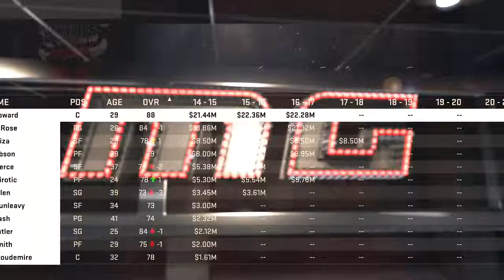NBA 2K15 MyGM-Bulls #8 Quarterfinals Game 1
In this video we play our first game against our opponent in the quarterfinals; the Miami Heat. Without LeBron James, they are not the same, but they're still a sizable threat with Kevin Love, Dragic, and Dwayne Wade. They committed a trade midway through the season that sent Chris Bosh to Cleveland in exchange for Kevin Love, reuniting Bosh with LeBron.
In the regular season, we swept them 3-0 in the series. Two of those games I played and won in. The first, involved a Ray Allen game-winning buzzer beater at their place. We're the second seed so we'll have homecourt advantage in this first game, and the second one as well. We'll be looking for another clean sweep here like in Round 1 to complete a perfect playoff record this year at 16-0 and get my legacy started.